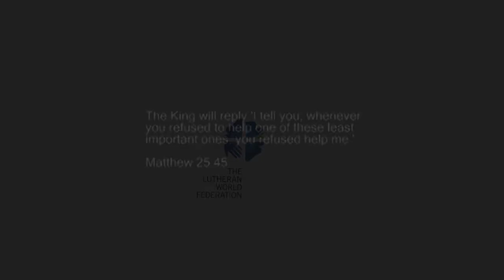LWF Solidarity Visit to Nigeria, IDPs, March 2015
From 9 – 13 March, 2015 LWF General Secretary joined by Pamela Oyieyo, LWF Council member, Carsten Bruhn-Lauritsen (Partner Coordinator, Mission Afrika, DK), Rev Themba Mkhabela (ELCA Regional Representative for Western Africa), Ms Sylvia Raulo (LWF DMD Program Coordinator) paid a solidarity visit to the LWF member churches in Nigeria.

“I want to let you know that you are not forgotten you are not forsaken,” said Rev. Junge meeting with some of the many internally displaced people being assisted by the Lutheran Church of Christ in Nigeria, one of the LWF member churches with a presence in the North of the country.

Some of the many people being assisted share with the LWF their personal stories in this short video from the solidarity visit.